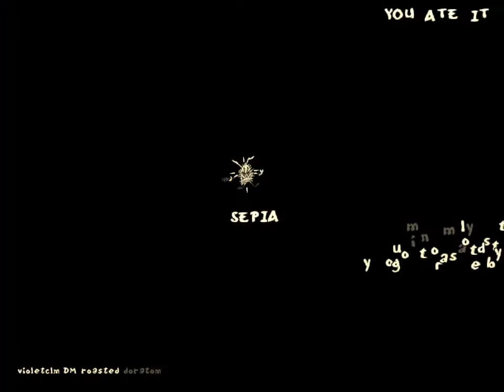JDC Season 32 Event: Ragnarace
00:00 - Pregame
14:45 - First game
19:07 - Second game
22:01 - Third game
24:06 - Fourth game
26:22 - Fifth game
29:10 - Sixth game
31:45 - Seventh game
34:52 - Eighth game
38:38 - Ninth game
42:52 - Tenth game
46:04 - Eleventh game
51:27 - Twelfth game
56:49 - Thirteenth game
1:01:55 - Fourteenth game

Highlights:
35:10 - Cool physics interaction between mander and me
59:11 - I do a high IQ move
1:00:52 - Violet does the same move on me
1:01:18 - Remarkably close finish